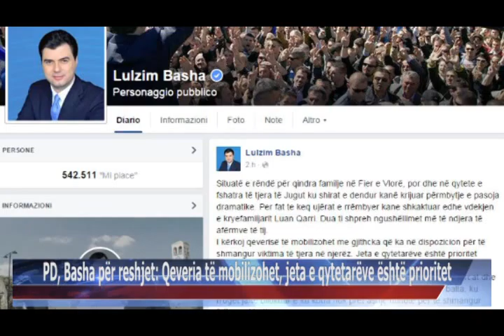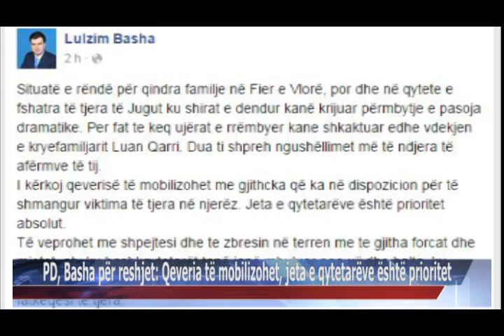11 10 2015 PD, Basha për reshjet, qeveria të mobilizohet, jeta e qytetarëve është prioritet